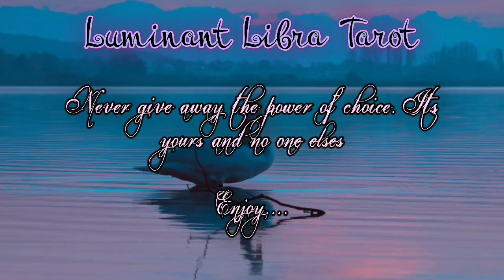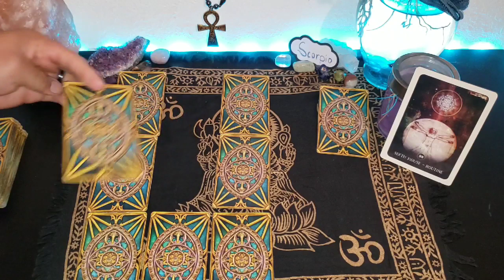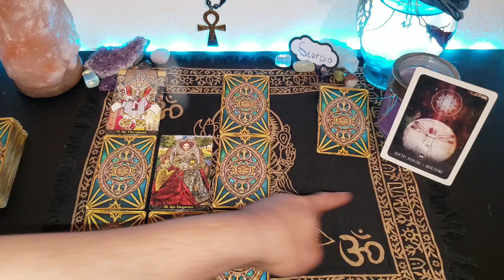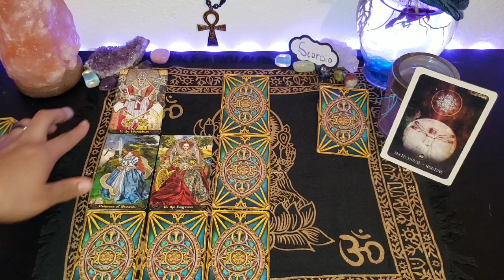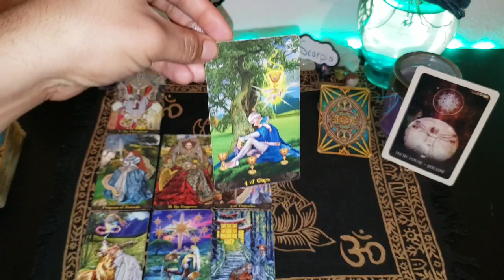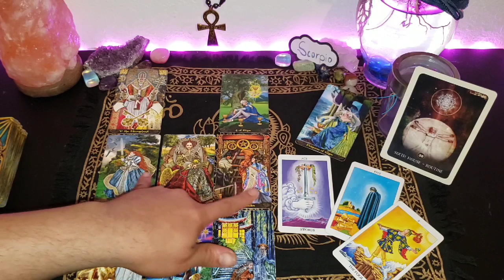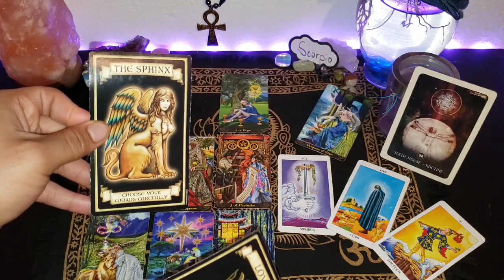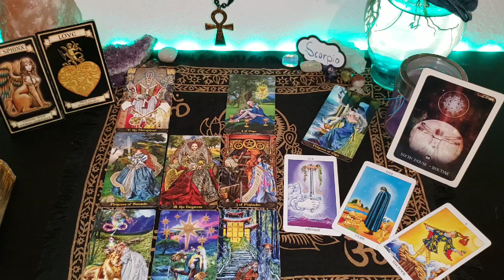Scorpio - Your New Normal - March 2019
Decks Used:
Black Moon Astrology
Tarot Illuminati
Radiant Waite
Madam Endura's Fortune Cards

OR
Cash-app: $LuminantLibra